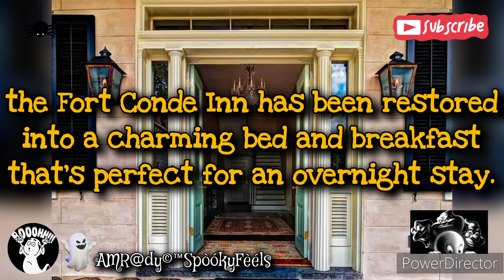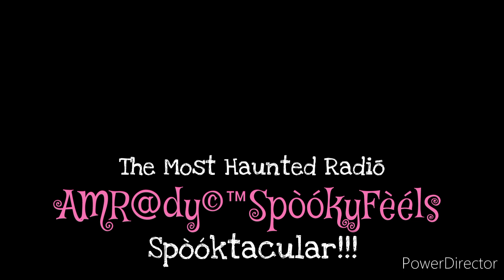The Haunting of Fort Condé Inn: Ghost Stories from St Emanuel St in Mobile, Alabama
Welcome to a spine-chilling exploration of the haunted Fort Condé Inn, also known as The Hall-Ford House located on St Emanuel St in Mobile, AL. This historic location is rumored to be haunted by restless spirits. Join us on a paranormal journey as we investigate the eerie occurrences and supernatural phenomena within this haunted hotel. Keep your wits about you as we uncover the dark secrets and ghostly encounters of this mysterious establishment. Brace yourself for a hair-raising adventure filled with scares and surprises. Tune in now to discover the eerie tales of Fort Condé Inn!